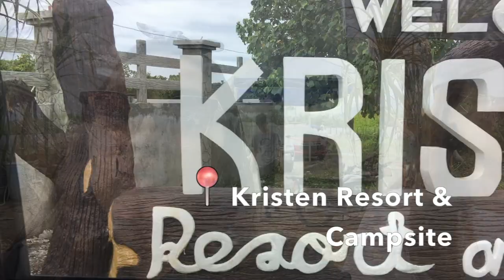Santa Ana, Cagayan Travel Vlog | Day 1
Day 1 - Travelling to Cagayan Valley with Family

📍Santa Ana 2nd class municipality in the province of Cagayan.
📍Pozo Robo Beach & Campsite
📍Kristine Resort & Campsite